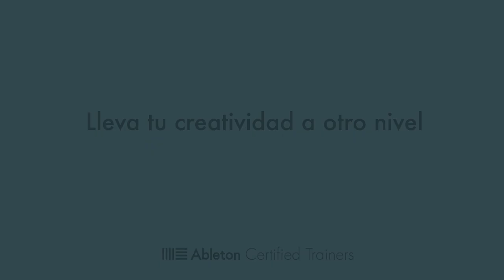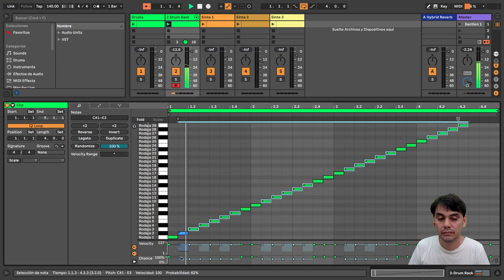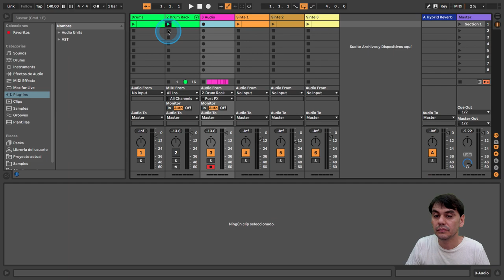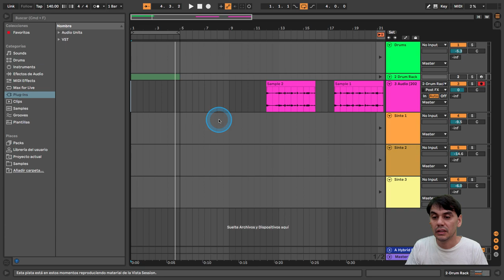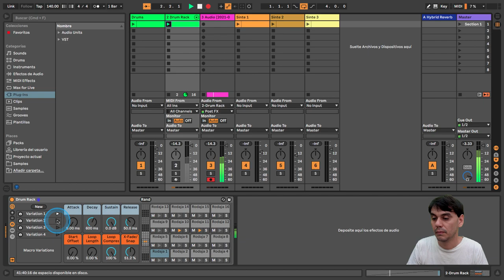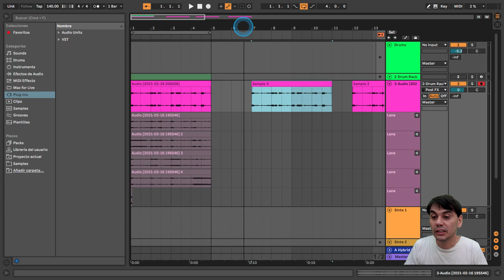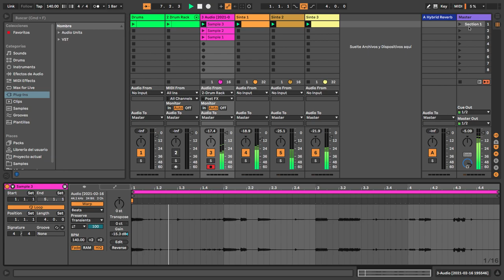Santiago Domingo Devia - Comping Creativo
Aprende con Santiago Domingo Devia a usar el Comping creativamente
+info de Santiago Domingo Devia: